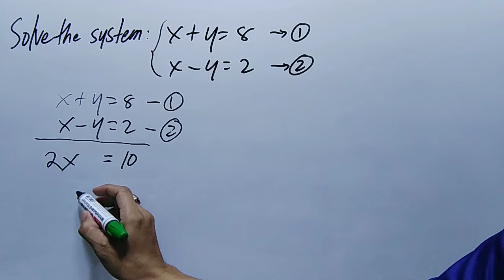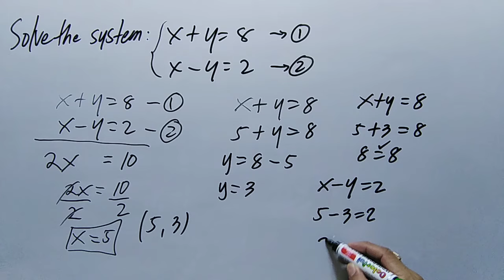Solve the System : { x + y = 8. x - y = 2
Solve the System: x + y = 8
x - y = 2
mathematics tricks,
mathematics song,
mathematics bbno$,
mathematics grade 6,
mathematics analysis,
mathematics algebra,
mathematics and computing,
mathematics addition,
mathematics app,
mathematics applied 1,
mathematics angles,
applied mathematics,
mathematics basic knowledge,
mathematics basics,
mathematics book,
mathematics b-mo,
business mathematics,
bbno$ mathematics,
mathematics class,
cuet mathematics,
mathematics dance,
mathematics documentary,
mathematics division,
mathematics day,
mathematics degree,
mathematics day status,
mathematics divide,
mathematics drawing,
discrete mathematics,
mathematics explained,
mathematics engineering,
mathematics earth geometry,
mathematics experiments,
mathematics economics,
mathematics exercise muslim educational channel,
mathematics education,
engineering mathematics,
mathematics formula,
financial mathematics,
mathematics history,
mathematics hacks,